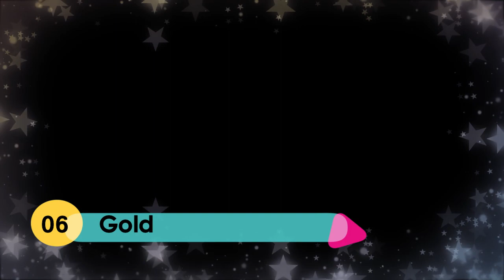Most awaited bollywood movies of 2018 ,You must watch , shahrukh khan,salman khan,akshay kumar,aamir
Upcoming Complete Bollywood Movies List 2018 Which Will Blow Your Mind. Top 20 Bollywood Upcoming Movies list 2018 with cast and release date. 2017 almost over and all Bollywood big star are confirmed their movies. There are several Bollywood upcoming movies which will Blow your mind. Let’s take a look of Bollywood all upcoming Movies list 2018.
Thugs Of Hindostan
Thugs of Hindostan is an upcoming Adventure Bollywood movie of 2018 features Aamir Khan, Amitabh Bachchan and Katrina Kaif at the lead role. Aamir Khan Thugs of Hindostan Based on pre Independent history of India robbery and thug life. Aamir Khan upcoming movie Thugs of Hindostan set to release in Diwali 2018.

2.0 Or Robot 2
2.0 Or Robot 2 one of big budget most awaited Bollywood upcoming movie of 2018. It’s the sequel of biggest Blockbuster movie Robot. Robot 2 movie features Rajnikanth, Akshay Kumar and Amy Jackson at the lead role. Akshay Kumar Robot 2 is set to release 25 January 2018.

Baaghi 2
Baaghi 2 is the sequel of Baaghi movie features Tiger Shroff at the lead role. In Baaghi 2 Tiger Shroff again rebel of Love. Disha Pitani playing the lead actress role in baaghi 2. Baaghi 2 is set to release in 27 April 2018.

Dwarf
Dwarf is one of the most awaited upcoming Bollywood movie of 2018. In Dwarf movie Shahrukh Khan will play the lead role as a Dwarf. It’s one of the most ambitious movie of Shahrukh Khan which is also one of the biggest budget upcoming Bollywood movie starring Shahrukh Khan, Anushka Sharma and Katrina Kaif at the lead role. Anand L Rai Dwarf will set to release in 21 December 2018.

Padman
Padman is a biographical Bollywood movie based on Tamil Naru based social worker life story. Akshay Kumar will play the lead role in Padman. Padman movie story based on social awareness along with Akshay Kumar Sonam Kapoor will play the lead actress role. Padman is set to release 13 April 2018.
Sui Dhaaga Made in India
Sui Dhaaga Made in India based on a love story and social awareness features Varun Dhawan and Anushka Sharma at the lead role. It’s the first time Varun Dhawan and Anushka Sharma are coming together in Sui Dhaaga Made in India. Sui Dhaaga Made in India is set to release in 15 August 2018.

Dabangg 3
Danbangg 3 is an upcoming Bollywood action movie of 2018 which is the third installment of Dabnagg series. Dabangg 3 features Salman Khan at the lead role. In Dabnagg 3 Salman Khan again play the role of a police officer. Dabangg 3 is set to release in 2018.

Super 30
Hrithik Roshan Upcoming Bollywood movie Super 30 based on Talented Mathematician Anand Kumar real life story where Hrithik Roshan play the role of a Mathematician. Vikas Bhal will directed the movie.
Chanda Mama Door Ke is a science fiction Bollywood movie of 2018 based on Indian first moon Journey. Sushant Singh Rajput and R Madhavan will play the lead role in the movie.
Gold
Akshay Kumar another historical movie gold based on Indian first Olympic award winning history.
Raazi
Raazi is an upcoming historical Bollywood movie features Alia bhatt and vicky Kushal at the lead role.
Aivaary
Aivaary starring sidharth malhotra